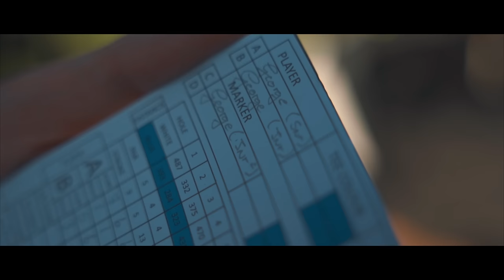Jan Rhaap - Pa Staan Vir jou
Genet Jan Rhaap se musiekvideo van Pa Staan Vir Jou

Lirieke:
Kom ons kyk hoe lyk die toekoms aan hierdie kant
Ek sal bid vir goeie kaarte in jou hand

Sal jy vergewe as ek soms ook bang raak om aan te gaan
Jy moet weet daar lê soveel liefde in jou naam

Ek sal pa staan vir jou
Jou hart hier styf teen my bors vashou
Ek sal jou volg daar waar jy loop
In my drome sal ek hoop

Ek sal optel as jy val
Een ry spore wat ek tel

Hou jou voete op die grond dis waar hulle hoort
Kyk 'n mens in die oë, soort soek soort
Ek sal die lig wees as jy bang raak in die aand
Jy moet weet daar lê soveel drome waar jy gaan

Kameras:
Quintin van der Merwe

Produksie Bestuurders:
Jan Rhaap

Liedjie Opname:
Tertius Human - CoolerBox Studios